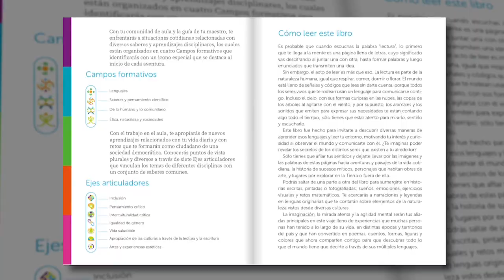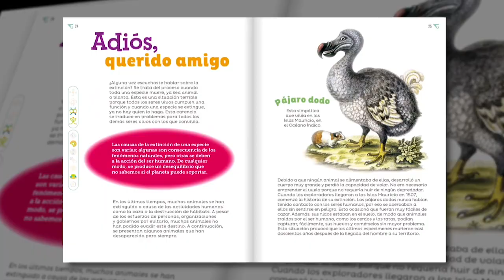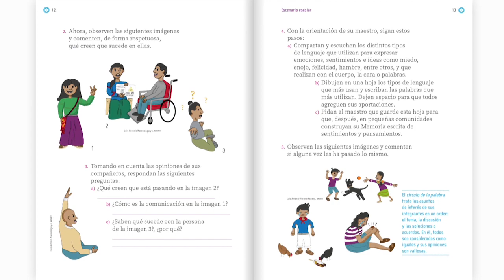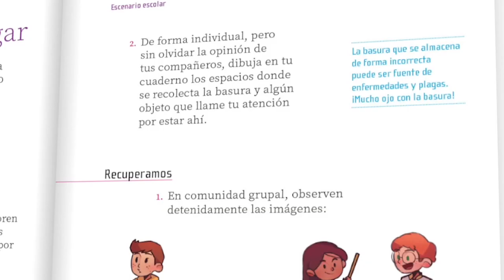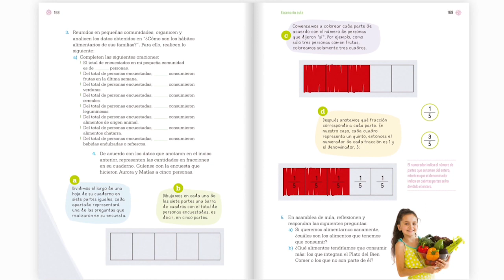¿Adoctrinan los libros de texto gratuitos? Debate 22 miércoles 30 de agosto de 2023.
Ángel Díaz Barriga, investigador Instituto de Investigaciones sobre la Universidad y la Educación UNAM: Si dicen que con los nuevos libros de texto gratuitos se les va a enseñar una ideología específica al niño, yo diría, sí. Se le va a enseñar que en lugar de individualismo y que en lugar del niño que saca dieces, aprenda a colaborar con sus compañeros.